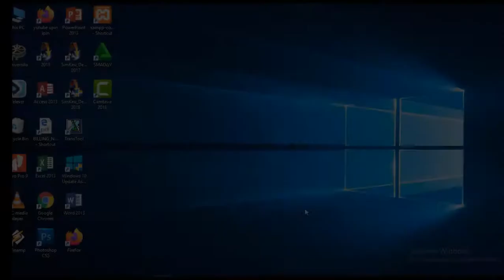Lagu dj adem entah apa yang merasukimu versi gagak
Lagu dj adem entah apa yang merasukimu versi gagak ,lagu santai ,entah apa yang merasukimu